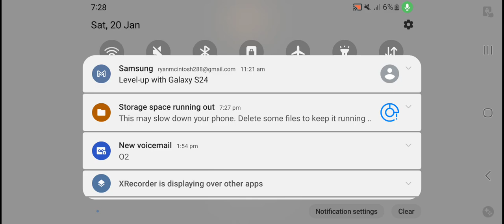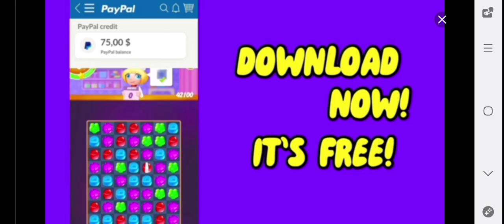part 7 sorry for the advert halfway through the game